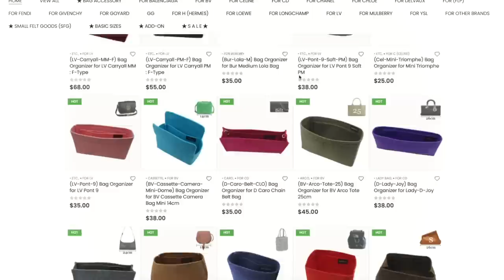VLOG : PACKING THE REST OF MY BAGS & FINALLY MOVING OUT OF OUR HOUSE ✈️ 🤎 ✨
VLOG : PACKING THE REST OF MY BAGS TO MOVE TO BARCELONA & FINALLY MOVING OUT OF OUR HOUSE ✈️ 🤎 ✨
Hiii guys!! Happy Sunday! Today we have a vloggg, and I hope you guys like vlogs because I have a few coming 🤎 this one was a bit complicated to film because we had a lot going on but we are finally out of our house  🤍 We were living in Cancún and we are moving to Barcelona. I never really talked about where I lived exactly due to safety and privacy, hope you guys can understand but I can't believe how long we had been working on this and it's finally happening 🥺 Hope you guys enjoy and sending love ❤️❤️
xX Lou

✨🤎 BAG FINDS OF THE WEEK 🤎✨

🤍 Chanel Caviar Quilted Medium Double Flap White

🤍 Chanel Lambskin Chevron Quilted Medium Double Flap Pink

🤍 Chanel Calfskin Quilted Small Urban Spirit Backpack Black

🤍 Chanel Caviar Quilted Mini Coco Handle Flap Light Purple

🤍 Chanel Iridescent Crumpled Calfskin Trio Cosmetic Case Blue Pink Ivory

🤍 Chanel Caviar Quilted Medium Double Flap Light Blue

🤍 Chanel Caviar Quilted Small Double Flap Pink

🤍 Chanel Calfskin Chevron Quilted Medium Double Flap Black

🤍 Chanel Tweed Quilted Mini Rectangular Flap Beige

🤍 Chanel Caviar Quilted Mini Coco Handle Flap Brown

🤍 Chanel Caviar Quilted Small Double Flap Light Blue

🤍 Chanel Caviar Quilted Medium Double Flap Light Purple

🤍 Chanel Caviar Quilted Extra Mini Coco Handle Flap Black

🤍 Chanel Caviar Quilted Small Double Flap Beige

🤍 Chanel Shiny Calfskin Quilted Chanel 22 White

🤍 Hermès Togo Birkin 35 Gold

🤍 Hermès Swift Constance 18 Nata

🤍 Hermès Epsom Kelly Wallet To Go Black

🤍 Hermès Epsom Mini Kelly Sellier 20 Bleu Brume

🤍 Hermès Epsom Horseshoe Birkin 30 Rose Jaipur Bleu Electrique

🤍 Hermès Taurillon Clemence Picotin Lock 18 PM Black

🤍 Hermès Epsom Kelly Sellier 25 Black

🤍 Hermès Togo Kelly Retourne 25 Vert De Gris

🤍 Hermès Togo Birkin 30 Caramel

🤍 Hermès Chevre Mysore Constance 18 Black

🤍 Hermès Swift Constance 18 Menthe

🤍 Hermès Evercolor Constance 18 White

Occasionally companies will gift me items however this will not affect my opinion if and when I do review said item. I will always mark reviewed items if it/they have been gifted. That said, the vast majority of items are bought with my own money. All paid-for content will be clearly stated. There is no additional charge to you! Thank you for supporting me so I can continue to provide you with free content each week! 🤍